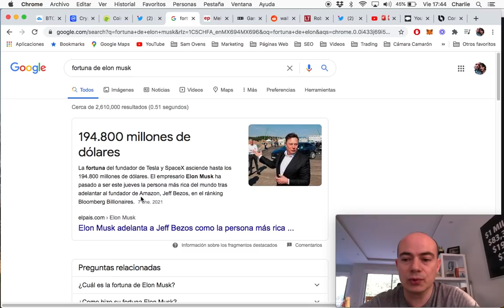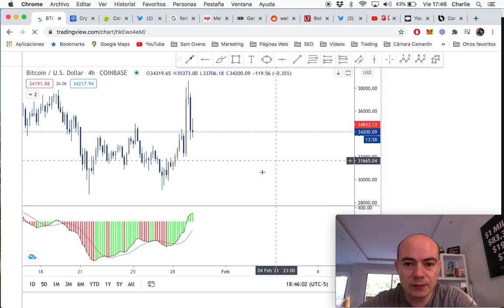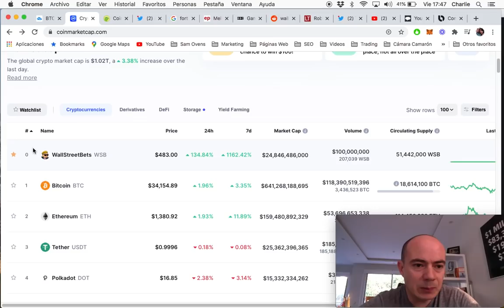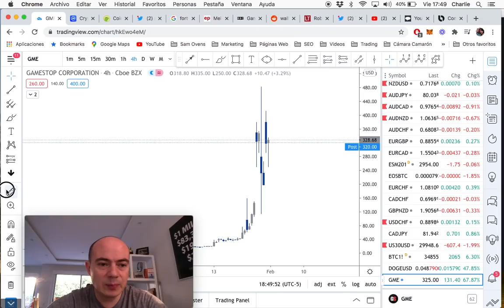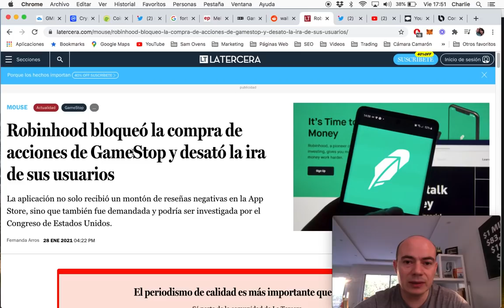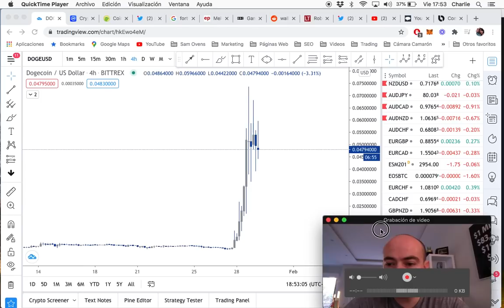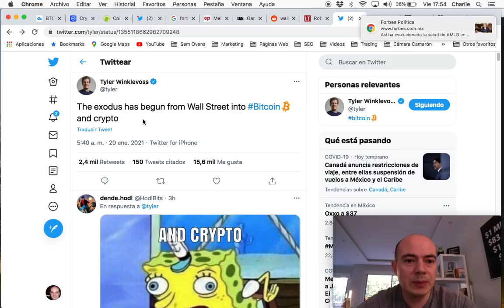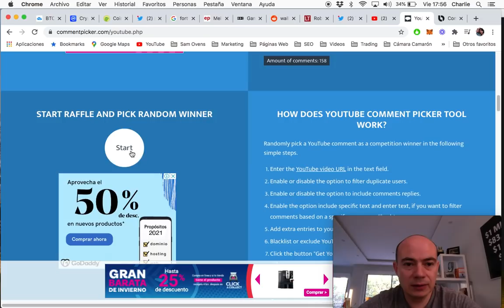ÉXODO DE WALL-STREET A BITCOIN (Bienvenido Elon Musk!)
Hacemos un análisis del criptomercado, revisamos algunas noticias importantes de la semana y realizamos el sorteo de fracciones de critpomonedas.

Gana fracciones de Criptomonedas GRATIS  todos los viernes!!

Compra y venta de Bitcoin.

Carlos Zaragoza